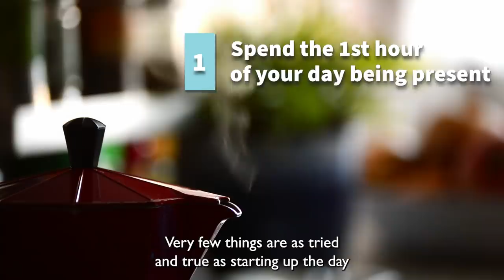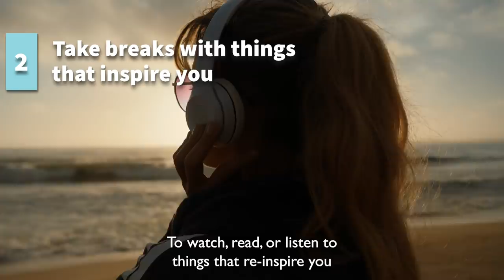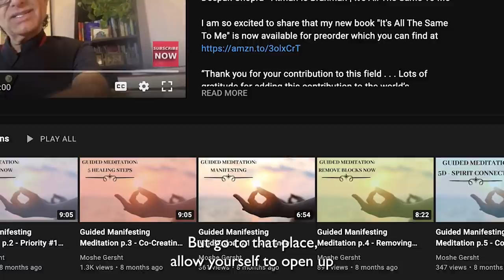Choose Alignment AND THEN Take Action | Feel First | Moshe Gersht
The most important decision you can make is to get into alignment with your higher self before getting into action.

Sure, sometimes as in an emergency, taking action immediately is necessary. But for the most part of our lives, the state of consciousness we are in while we act is going to be the most important and determining factor of success and joy we get out of our experience.

Align and then act. Consciousness is everything.

Video Production: Elisheva Hudson of Hudson Films @hudsonfilmsdocustory

Pick up your copy of Moshe's bestselling book It's All The Same To Me

“Lots of gratitude for adding this contribution to the world’s enlightenment.”
- Deepak Chopra, MD

“We live in a tumultuous time, with unprecedented stress. We are all desperate to find words of reassurance and comfort. Moshe Gersht has made us a great contribution with this book.”
- Abraham J. Twerski, author of Angels Don't Leave Footprints